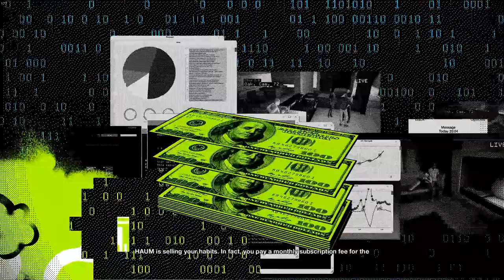Watch_Dogs 2 [Redux]: Haum Sweet Haum Pt.3 of 3 Ep.11